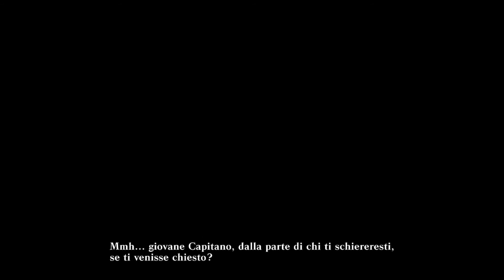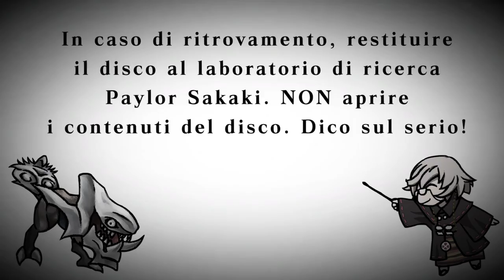GOD EATER RESURRECTION - #23 Walkthrough Storia ⁓ NEVISCHIO - ITA PC HD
Dr Paylor si perde un dischetto che contiene delle informazioni riservate che noi ovviamente visioniamo,  ed all'interno si scopre che Johannes von Schicksal ,Dr. Paylor Sakaki,Aisha Gauche hanno in mente un progetto fuori dal Normale!
▼Playlist:▼ ▼PC Spec & SOCIAL▼
●▬▬▬▬▬▬ ▼▼▼PC Spec▼▼▼▬▬▬▬▬▬●
● CPU: Intel® Core™ i7-6700K Processor 8M Cache, up to 4.20 GHz
● MOTHERBOARD: MSI Z170A M5
● PSU: XFX Pro Series 650W Bronze 80Plus Pro650W
● GPU: GIGABYTE G1 Gaming GeForce GTX 980ti 6 GB GDDR5

- Crislyred